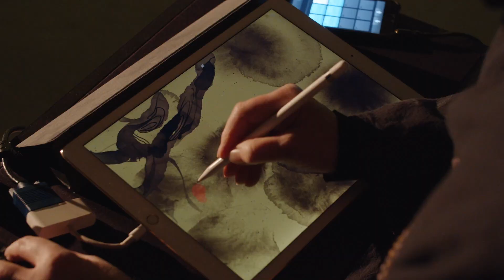Wood Wide Web Teaser 2023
A dreamy look into the nano world below the forest floor.
Visual theater processing of the invisible world of tree roots and fungi.
Live painting, shadow play, music and the story of little Suzanne.
Little Suzanne’s discovery of the invisible world of tree roots and fungi comes alive through visual digital puppet  theatre, with live painting, shadow play,  and music. After an incident in the woods, Suzanne becomes fascinated by colorful soil and tree roots that intertwine. Through 20 years of research, she proves that trees communicate through their roots, aided by underground mushrooms who report changes in the ecosystem to farther trees.

The forest is a cooperative system. Not only can plants share sugar and water with each other; they actually recognize their relatives, and support them selectively and directly.

Mother trees are central to this system. They live in symbiosis with the mushrooms, who act as their postmen, warehouse workers, and miners. They work together to maintain balance in forest. If we understand their social system—remarkably reminiscent of our internet—we can take better care of our forests.

This performance is intended to stimulate discussions between children and their families and schools. We found inspiration in a book by Peter Wohlleben—and in Suzanne Simard’s work.

Idea and Drawing on iPad: Michaela Bartonova
Director: Mark Pitman
Music, technic: Ralf Lücke
Puppets, masks: Michaela Bartonova
Mime - mask -puppet play: Ralf Lücke